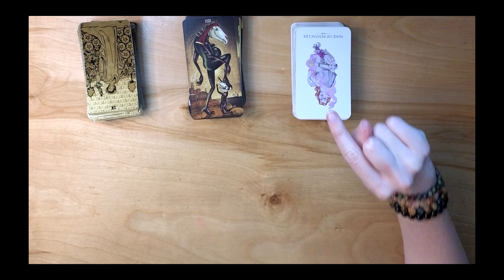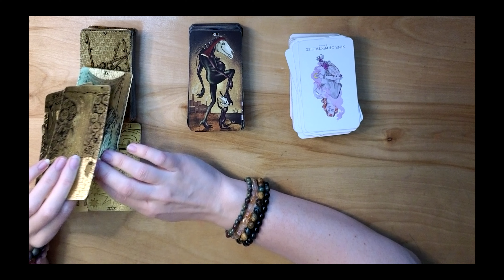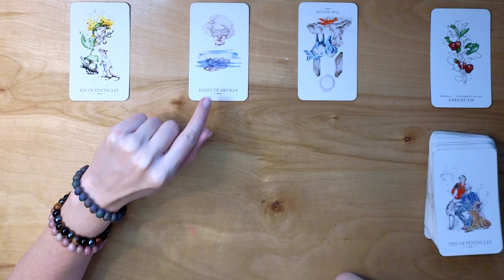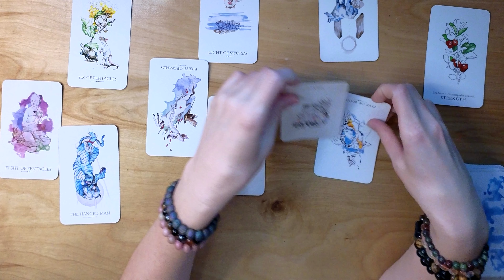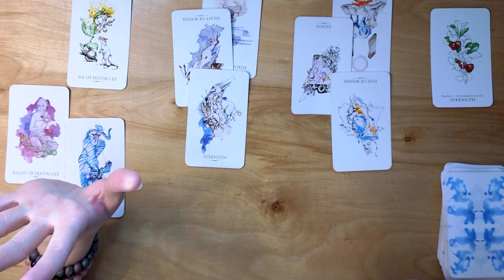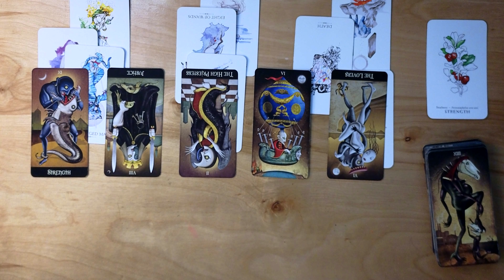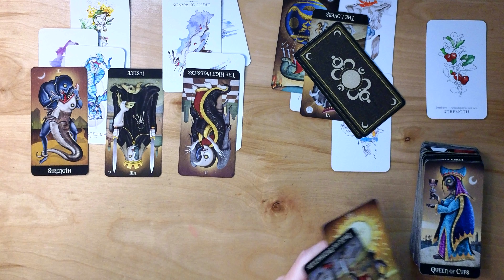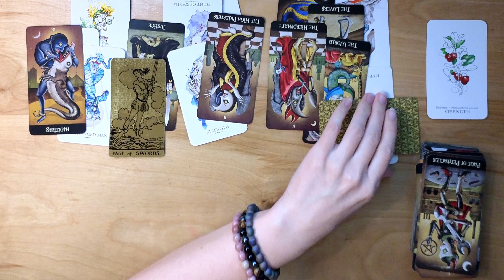*LIBRA* Libra, meet your new GUARDIAN! And DAMN are you LUCKY to have HIM in your corner! EXCITING!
Hi LIBRA, this is a check in for you, just because you are you! This was the best read I have done in a long time. A POWERFUL deity popped in to say hi and introduce himself to you. Such a great energy to have on your side!

I have did some communicating with this deity after your reading. I know who he is and in my research on him found out some really interesting things!

Take what resonates and leave the rest for others. These readings or for the ones who really need the message right now.

No, there is no date on this reading. Time doesn't exist. This message will find you when you need it.

If you're new here:

My readings might be a little different than what you are used to from other readers. I read like telling a story.

I mostly connect as an empath, receiving messages as emotions in my gut.

Tarot guides and clarifies these feelings, sans traditional spreads. Cards unveil a narrative, evolving throughout the reading. While I adhere to traditional meanings, I trust my intuition to explore alternate interpretations when necessary.

About this channel:

I'm Tess, and Curios Fates Tarot is all about helping you along your journey of the soul. Here, we explore the depths of purpose and meaning through tarot.

My aim is to provide readings that will help you embark on the path of self-discovery and shadow work, and to gently help you unravel the threads of destiny woven by the divine.

I believe we all must embrace the mysteries of life, but that doesn't mean we don't have tools at our disposal to help us understand the universe a little better. This channel is meant to help you align with your fate and hear the sometimes quiet whispers of the gods.

My hope is that this channel can be a sanctuary of peace, curiosity, and endless possibility.

But know this: We do not shy away from the painful, hard work that needs to be done, and I will not always tell you what you want to hear. It will be what you NEED to hear.

Decks I Use:

Hedgewitch's Field Guide - Siolo Thompson (I use as Oracle)
The Linestrider's Journey Tarot - Siolo Thompson
Deviant Moon Tarot (Borderless Edition) - Patrick Valenza
Tarot Black & Gold Edition - Lo Scarabeo